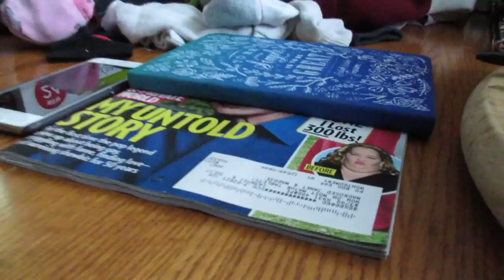Vegan Ambassador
Vegan Ambassador (04/12/17)
It's over the hump day and I thankfully finished my holiday menu! I just want to see everyone try something vegan. Dinner in a hurry & it's a Homer take over! Thanks for coming out - we much love you!